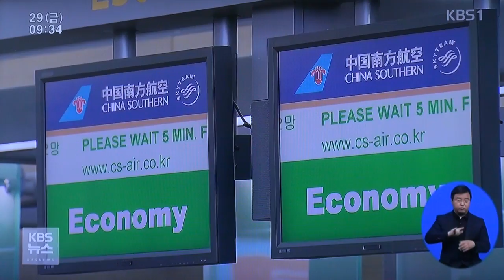KBS NEWS-메르스_영상감독 이상웅-2015.065.30. 00016